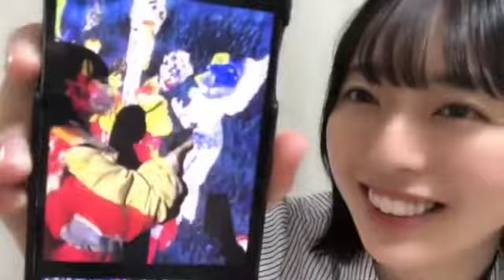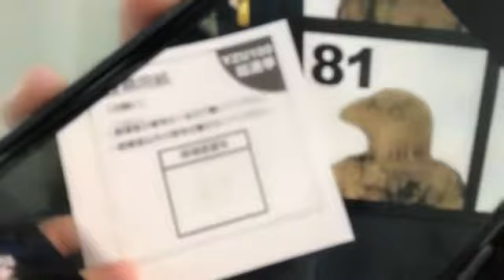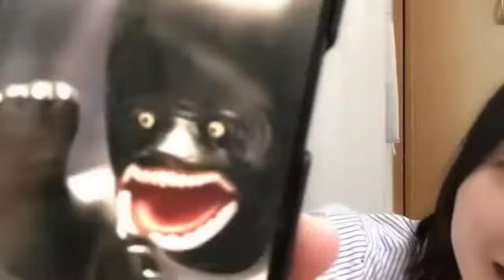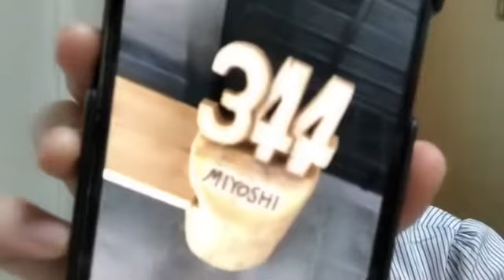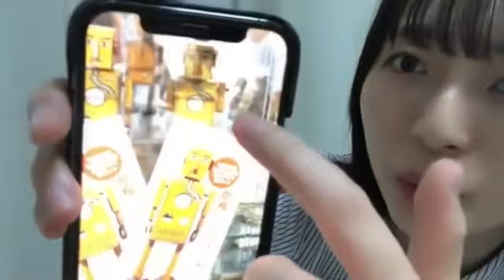今村美月(STU48)2022年3月27日SHOWROOM